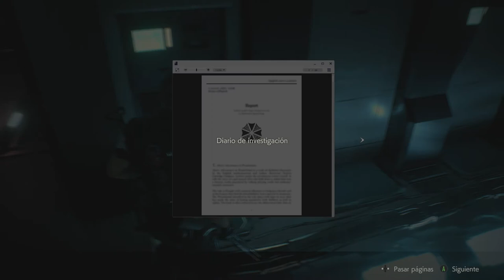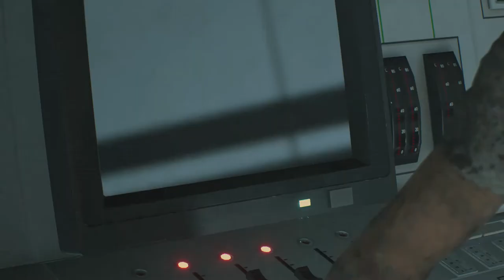RESIDENT EVIL 2 PC